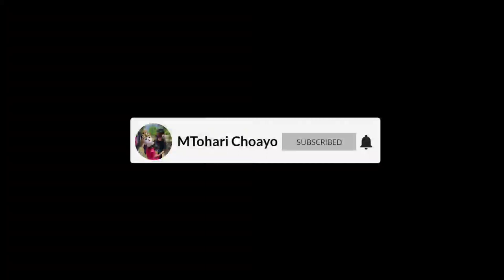Pace Mateng || Burok Bintang Panorama Live Majasem